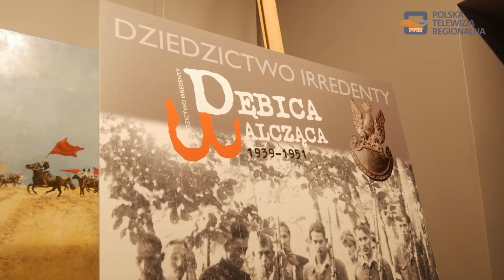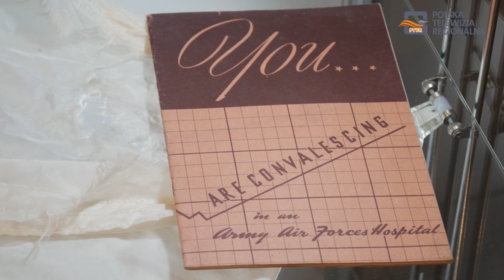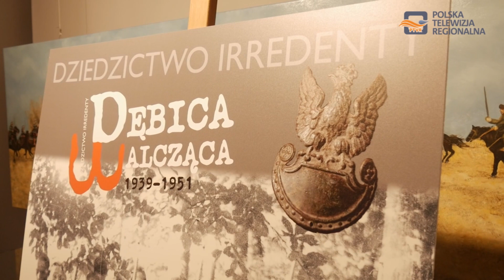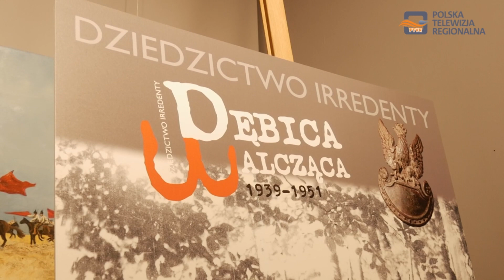28 września Muzeum Regionalne zaprasza na wernisaż wystawy "Dębica Walcząca 1939 – 1951"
28 września o godz. 15.00 w Muzeum Regionalnym odbędzie się wernisaż nowej wystawy pt. "Dębica Walcząca 1939 – 1951".

Tematyka wystawy pokazuje losy dębiczan w czasie II wojny światowej i w pierwszych latach po jej zakończeniu.

Na ekspozycji prezentowane będą między innymi pamiątki po lotniku zestrzelonym nad Zawadą.

Wystawa prezentować będzie również "funkcjonowanie struktur konspiracji antykomunistycznej po II wojnie światowej".

Ekspozycja dofinansowana została ze środków Biura „Niepodległa” w ramach Programu Dotacyjnego „Niepodległa”